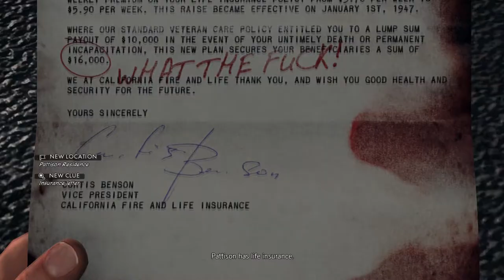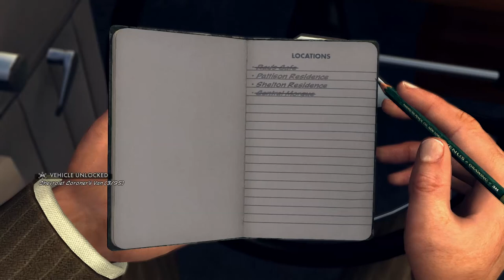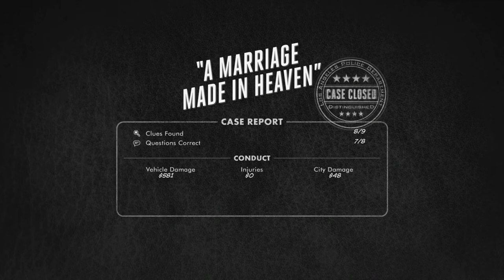L.A. NOIRE Funny Moments - Dispatch, It's Deez Nuts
Pun police, at your service!